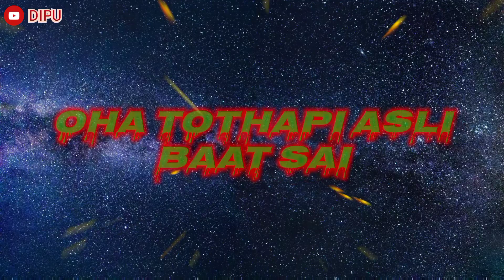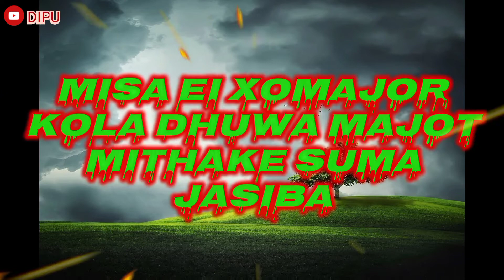Mazz Nixa || মাজ নিশা || Assamese Rap song || lyrics video || created by DIPU